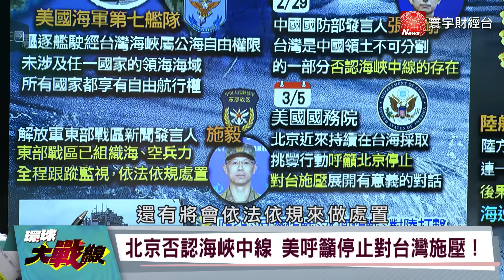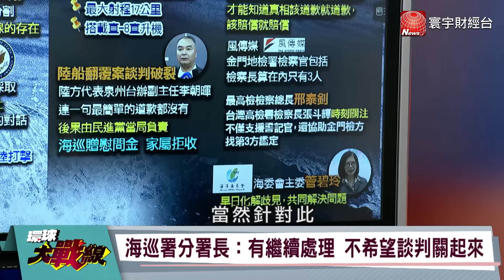【中美對抗】芬恩號高唱自由航行 在台海擺拍？ 殲-35劍指F-35！決戰新型電戰力 葉思敏 張延廷 左正東 張競 環球大戰線 20240306【完整版】